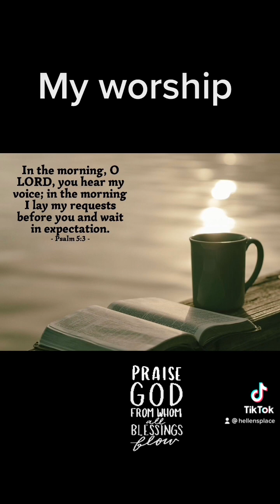BLFCENTER morning scripture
Living a life of expectancy, I don’t own the rights to the music playing in the video